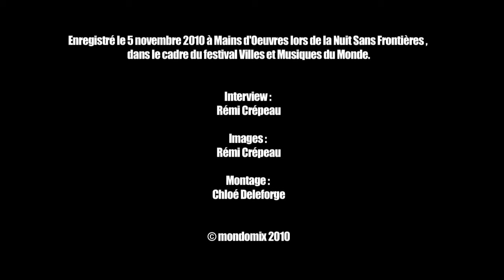Tribeqa - Live at Saint Ouen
Extraits de live et rencontre avec les étonnants apprentis mixeurs originaires de Nantes, Tribeqa. Au programme de la soul, du hip hop, ou encore du jazz, le tout saupoudré de beats électro. Un reportage réalisé à Mains d'oeuvres (Saint-Ouen) lors de la Nuit sans frontières du Festival Villes des Musiques du monde.

Under the leadership of the balafon player Josselin Quentin, Tribeqa is an original project fusing world music, Urban groove, nu jazz and tribal sounds. The band plays live during the Night Without Borders event at Festival Villes des Musiques du Monde in Saint Ouen, France -- - Musiques, cinéma, BD... Mondomix est aujourd'hui le media incontournable pour suivre l'actualité des cultures du monde entier. Notre équipe réalise chaque semaine de nouvelles vidéos pour vous faire découvrir des artistes d'avenir et vous faire vibrer aux sons d'hier et d'aujourd'hui.